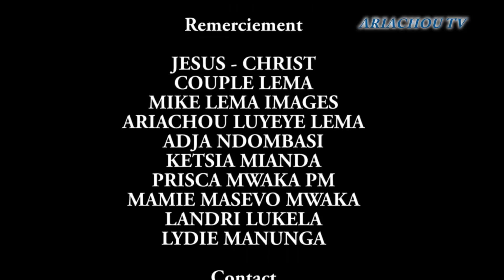Gag KEBA NA LANGUAGE